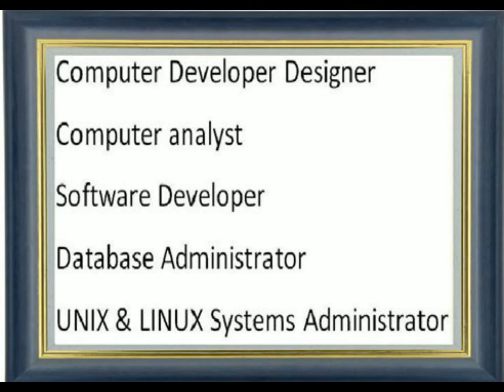Hillary Clinton. Donald J. Trump: "Everything I say, I'm going to do folks." Here's what the presum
Hillary Clinton.

Donald J. Trump: "Everything I say, I'm going to do folks." Here's what the presumptive Republican nominee would do as president.